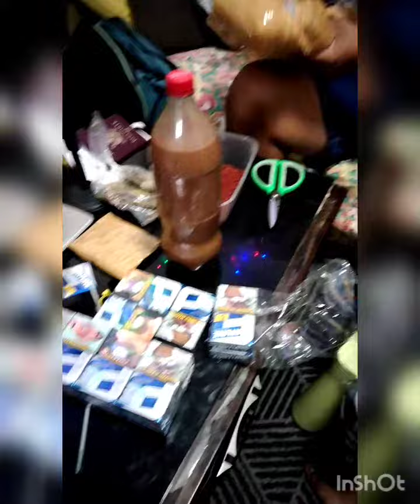PASALUBONG FROM PINAS! AT MAY HIKA NA NAMAN SI CACASH!HIRAP NG GANTO NA LAGING MAY SAKIT ANG ANAK